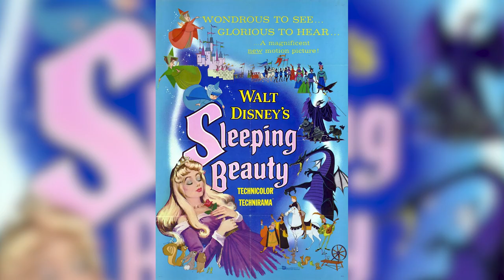จุดเริ่มต้น Live action เจ้าหญิง Disney สู้ความพังพินาศที่ไม่น่าให้อภัย [ หนอนหนัง ]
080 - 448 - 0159